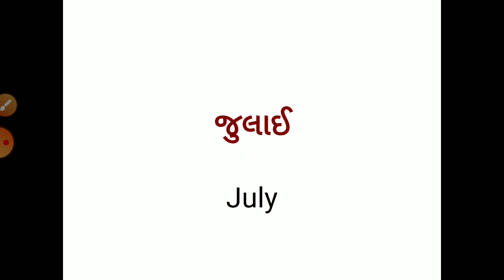અંગ્રેજી મહિનાના નામ| જાન્યુઆરી થી ડિસેમ્બર| January to December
આ વિડિયો પ્રાથમિક શાળા માં અભ્યાસ કરતા વિદ્યાર્થીઓ સરળ તાથી અંગ્રેજી મહિનાના નામ શીખી શકે તે માટે બનાવેલો છે.